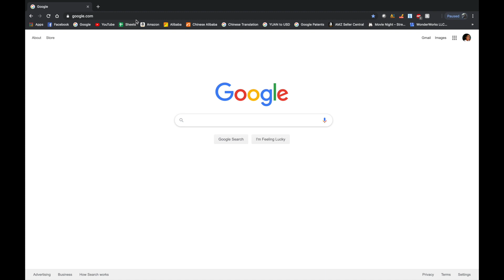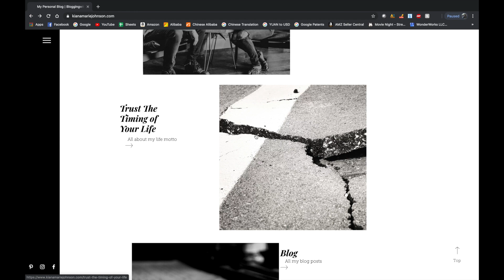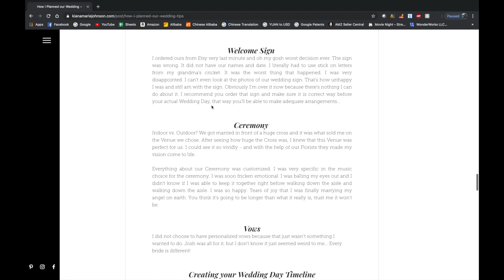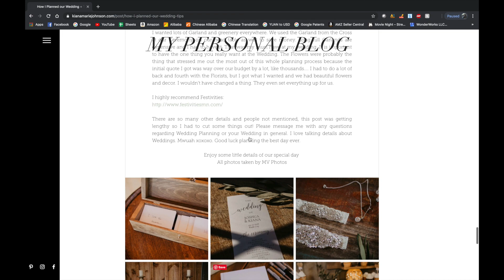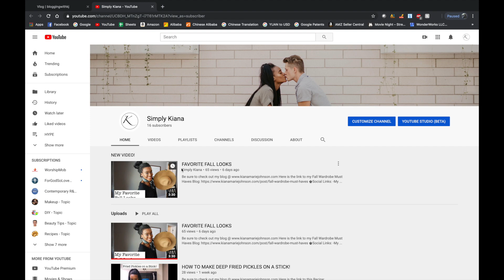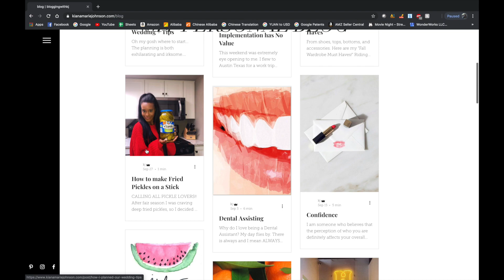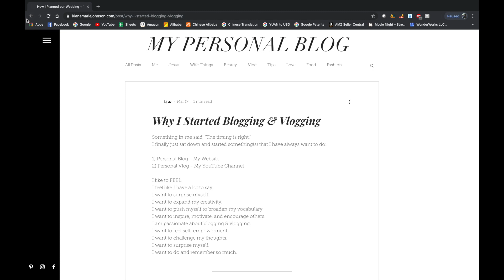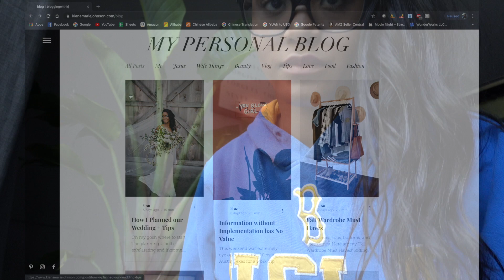NAVIGATING MY PERSONAL BLOG!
Hello!